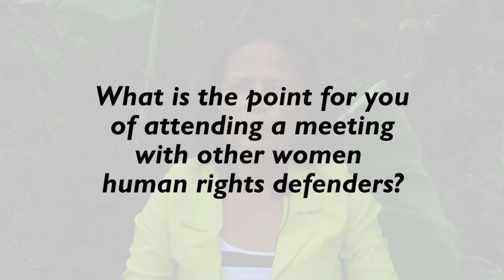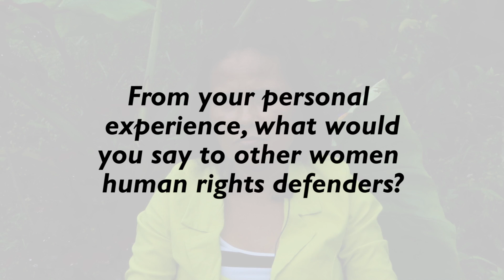Silvia Garzón, member of the Peace Community of San José de Apartadó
This interview is from early 2022 in the context of the Gathering of Women Defenders organized by PBI, where women human rights defenders from diverse regions of Colombia came together amid that diversity to share their struggles and tools for collective transformation